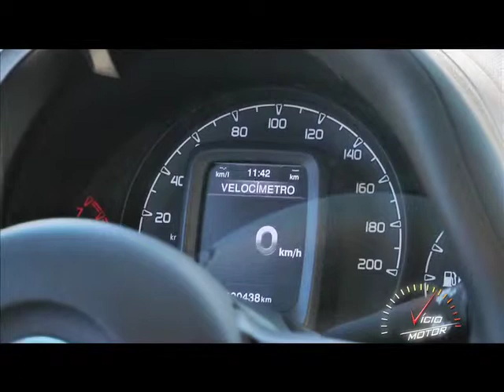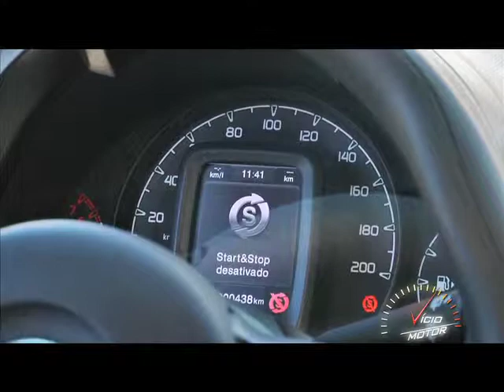Vício Motor PHIPASA 12 10 14